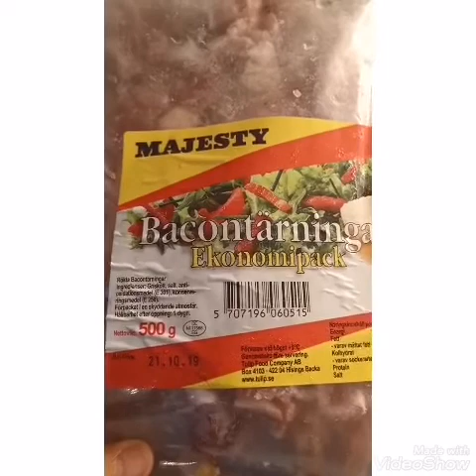EASY FRIED RICE RECIPE FOR BREAKFAST (My Recipe)